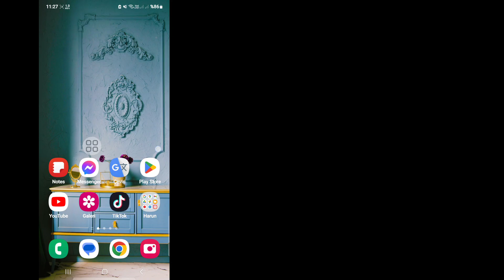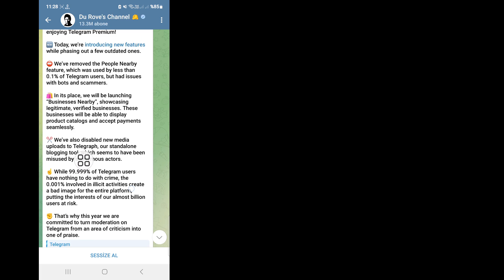Telegram'da Yakındaki İnsanlar Gösterilmiyor Sorunu Nasıl Düzeltilir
Android School

Telegram'da Yakındaki İnsanlar Gösterilmiyor Sorunu Nasıl Düzeltilir || Telegram'da Yakındaki İnsanlar Seçeneği Gösterilmiyor

Bu Videoda Size Telegram'da Yakındaki İnsanlar Gösterilmiyor Sorununun Nasıl Düzeltileceğini Göstereceğim. Videoyu sonuna kadar izlemeye devam edin, Çok Basit ve Kolay Bir Yöntem. Bu Video Tam Size Göre. Videonun tamamını atlamadan izleyin, Aksi takdirde düzgün bir şekilde anlayamazsınız.

y

Yorumlarda Bana Bildirin! 1 Gün İçinde Sizin İçin Yapacağım.